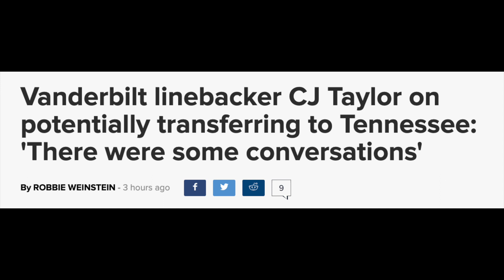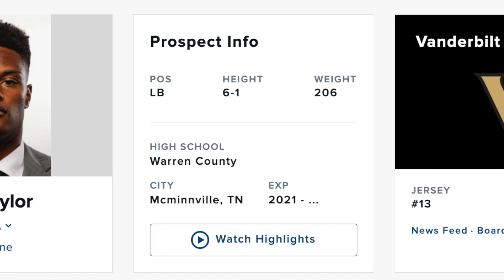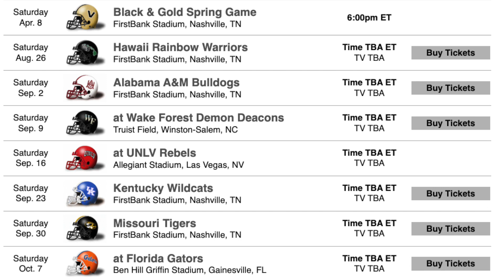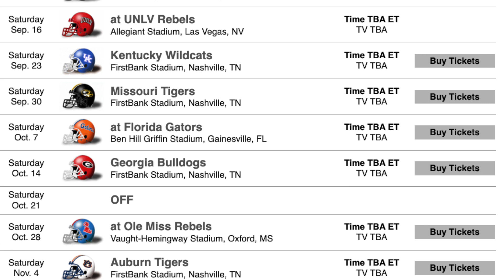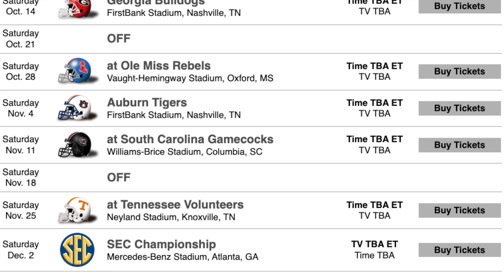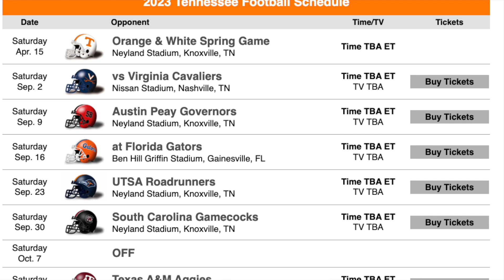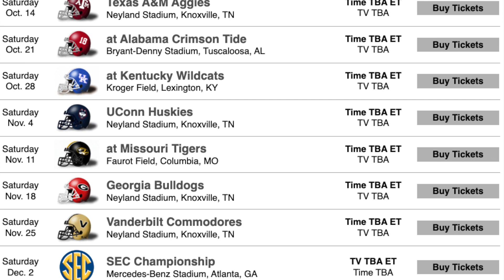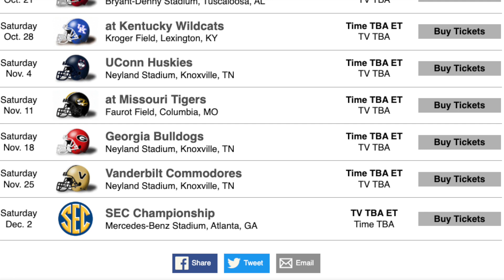VANDERBILT accuses TENNESSEE of Cheating?!?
Vanderbilt Commodores linebacker CJ TAYLOR confirmed a 247Sports report stating the Tennessee Vols inquired about his services via the college football transfer portal. Power Hour SEC breaks down if tampering and NIL rules were broken in this process.

SEC Football Chapters
0:00 College Football News
0:11 Tennessee vs Vanderbilt?
1:14 CJ Taylor Speaks!
2:31 Vanderbilt Commodores
5:25 Vols Guilty?
9:15 Does Tampering Happen?
10:00 Dinner!